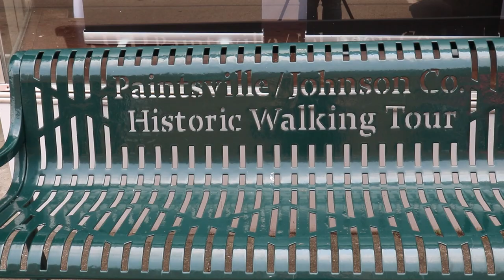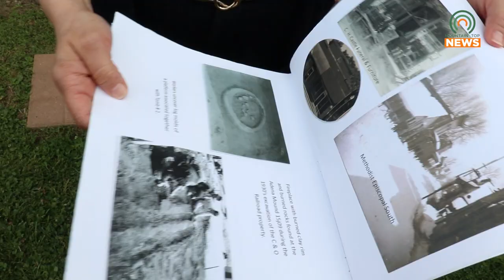Take a Historic Walk Through Paintsville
The Johnson County Public Library in conjunction with Johnson County Trail Day will be hosting historic walking tours in Paintsville on Saturday, June 17.